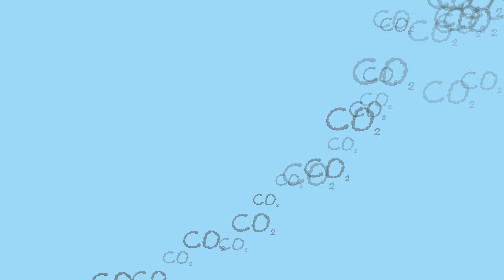Einführungsfilm Klimaversum Wanderausstellung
Unsere Klimaversum Wanderausstellung ist auf Steiermark Tour!

Die erfolgreiche, interaktive Ausstellung zum Erforschen des weltweiten Klimas, die im Auftrag des Landes Steiermark im Rahmen der „Ich tu’s“ Initiative für Energiesparen und Klimaschutz“ vom Grazer Kindermuseum erstellt wurde, ist auf Steiermark Tour.

Fragen?
Klimabündnis Steiermark
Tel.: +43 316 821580